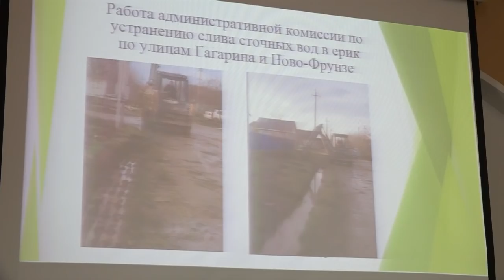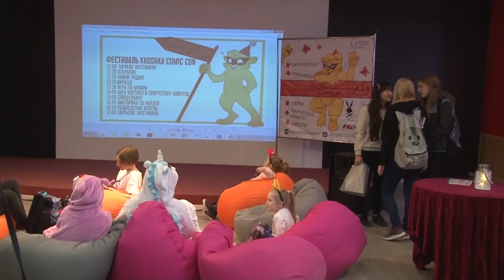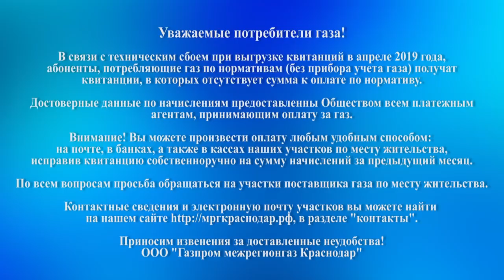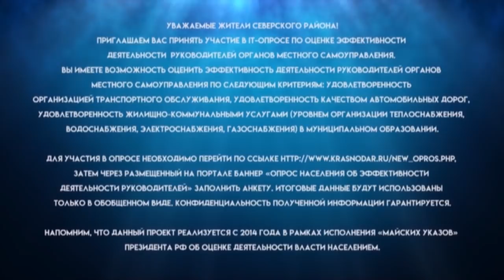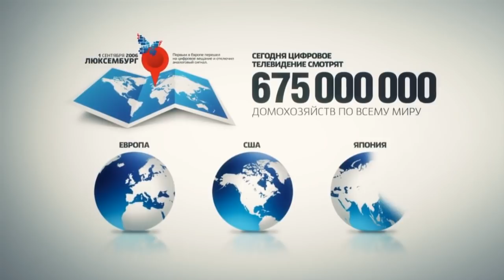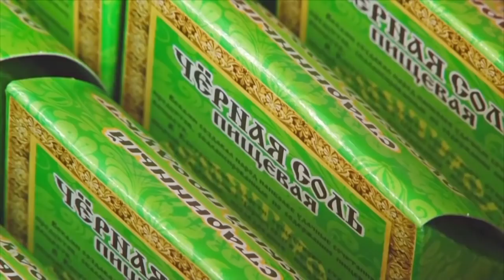Новости Северского района - 24 Апреля